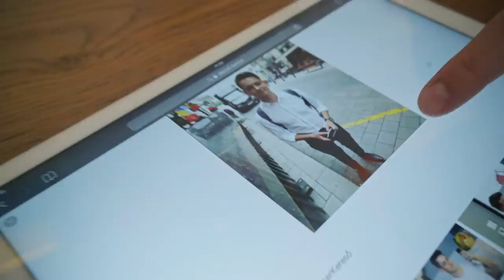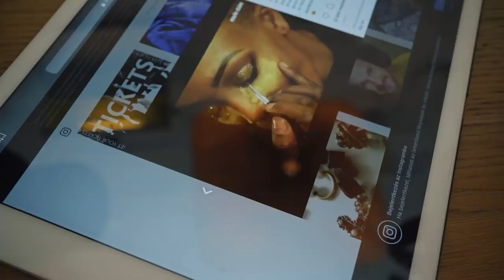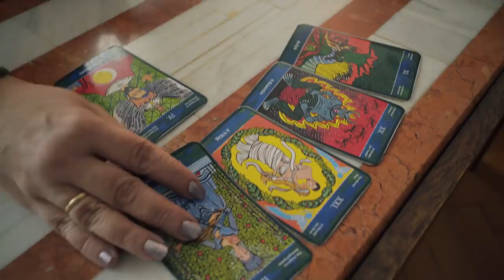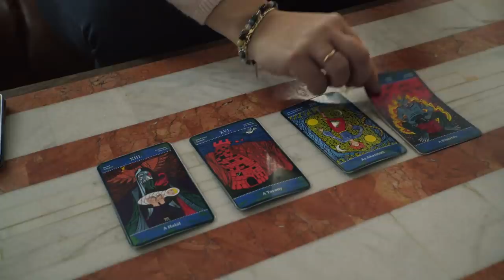MENJEN A NADRÁG! | BRODAPEST - 1.Évad | 6.Rész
A jelenetekben látott egyes részek veszélyesek, azokat senki ne próbálja ki.⚠